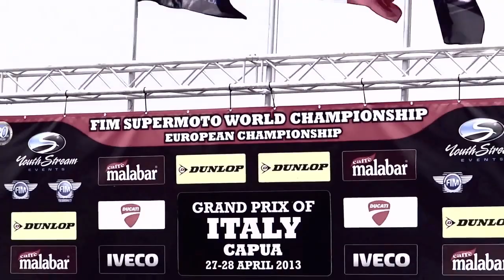2013 supermoto world championship 1st round Capua Italy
Finale du championnat du monde de supermotard à Capua (Italie-28 Avril 2013)
Vidéo by teams SHR - TM and 747 supermotomania.it